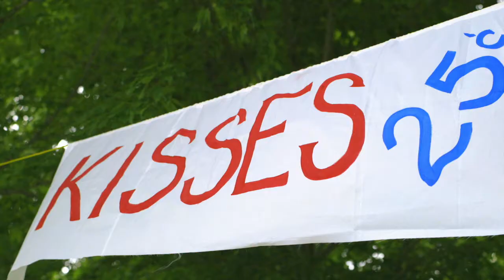Vancouver Island Short Film Festival - 2013 Trailer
A compilation of clips from the official selection of the Vancouver Island Short Film Festival that will be shown February 1st and 2nd, 2013 at the Malaspina Theatre at Vancouver Island University. Trailer edited by Zachary Tannar.